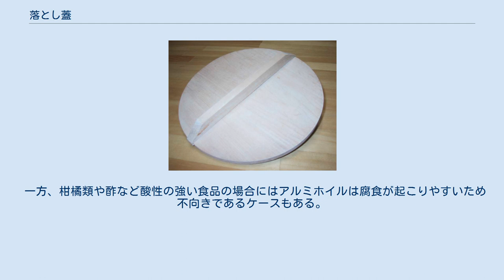落とし蓋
木製の落とし蓋 （直径17cmのもの） 落とし蓋（おとしぶた）は、主に日本料理で煮物をする際に用いられる、材料の上にかぶせて使う蓋、あるいはそうした蓋の用途である。
食材の下茹でに用いられることもある。
 落とし蓋には沸騰した煮汁が蓋に当たり、少ない煮汁でもむらなく煮含める役割がある。
また煮汁の急激な蒸発も抑えられ、熱効率の観点から経済的となる。
さらに材料を軽く抑えることで煮崩れを防いだり、素材の匂いがこもったりするのを防ぐ効果もある。
 落とし蓋の大きさは調理に使用する鍋の直径より一回り小さい（2,3センチほど）大きさが最適とされる。
別の鍋の蓋や木製の蓋が用いられることが多いが、大きさを一定の範囲で変更可能な金属製のものやデザイン性・機能性を重視したシリコーン樹脂製のものなども考案され販売されている。
食品の匂いの吸着や張り付きを防ぐため、特に木製の蓋の場合、使用前にはしばらく水で湿らせ、使用後にはよく洗って乾かす必要がある。
 煮汁の蒸発を防ぎたい場合やゆっくり煮含めたい場合には落とし蓋の上からさらに蓋をすることがあり、これを「きせ蓋」と言う。
 煮崩れを起こしやすい軟らかい食材では木製の重い落とし蓋を使うとかえって煮崩れが進んでしまうことがあるため、より軽い和紙や経木を代用することが多い。
一般家庭ではそれらのさらなる代用品としてアルミホイルや耐水性のあるキッチンペーパー、樹脂コーティングされたクッキングシートが使われることもある。
これら代用品では蒸気の出口として穴を開けることもある。
 食材によってはアルミホイルのひだやキッチンペーパーに灰汁が吸着され灰汁取りの役割を果たすため、代用の落とし蓋の方がかえって都合がいいこともある。
 一方、柑橘類や酢など酸性の強い食品の場合にはアルミホイルは腐食が起こりやすいため不向きであるケースもある。